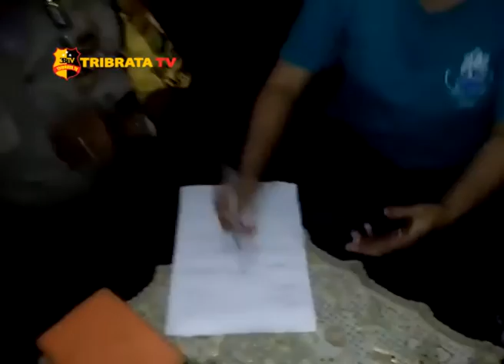BINMAS SELESAIKAN ADOPSI ANAK DENGAN MEDIASI PROBLEM SOLVING